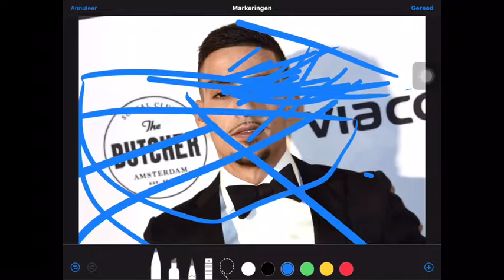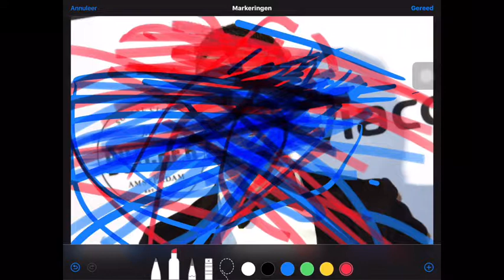hoe beklieder je een foto van boef?